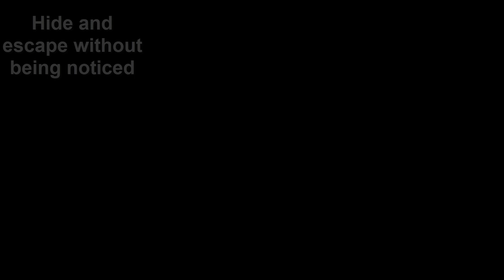The Nom - NEW GAME The Nom!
In this video I'll be showing The Nom ALL LEVELS! The Nom Max Level and The Nom world record gameplay, which is Same as Stack Colors game The Nom mod apk and The Nom hack! All levels in The Nom with all maps! The Nom world record, The Nom unlimited gold hack! How to play The Nom? The Nom max level evolution! The Nom max power and The Nom Max size with The Nom Highscore!